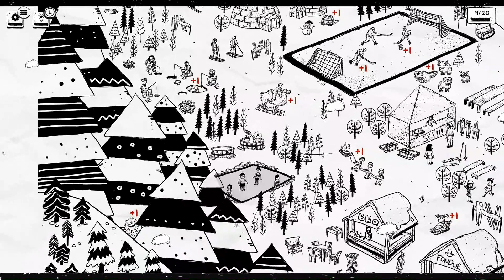It's Kooky Achievement Walkthrough (Xbox) * 1000GS in 30 MINUTES *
This is a video walkthrough for It's Kooky. Video was produced for The Hidden Levels. We received a review code from publisher/developer.

The black-and-white doodle art-style images make for a challenging game.

Do jellyfish wear shoes?

Find characters and objects all over the doodle map that don't actually connect. Hurry up! The clock is ticking.

Timestamps to each level:
Fishing Boat - 00:40
Treehouse - 01:27
Farm - 02:09
Underwater - 03:16
Field - 04:48
Ski - 06:30
Swimming Pool - 08:28
Zoo - 10:34
Beach -13:10
Dollhouse - 15:20
Carnival - 18:07
Airport - 21:00
Train Station - 24:44

Release Date: December 16, 2022
Developer: Roshan Nowshad
Publisher: RedDeerGames